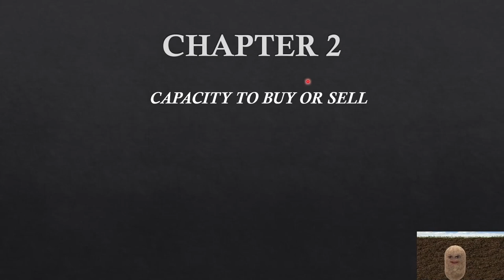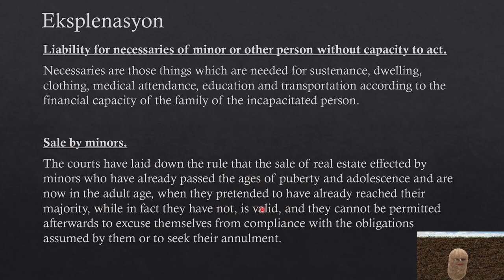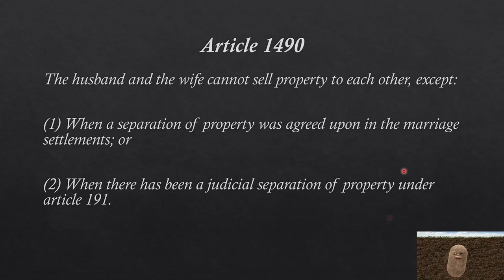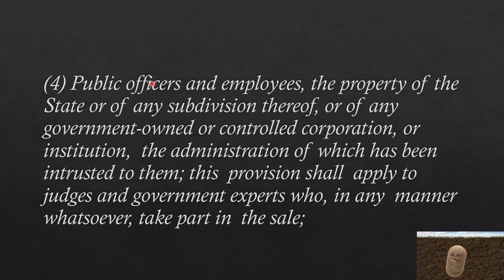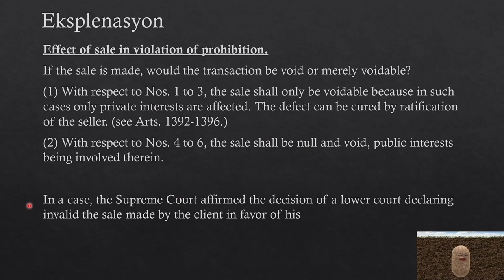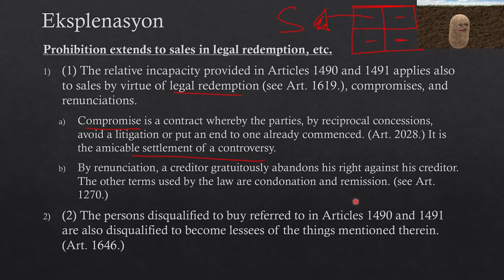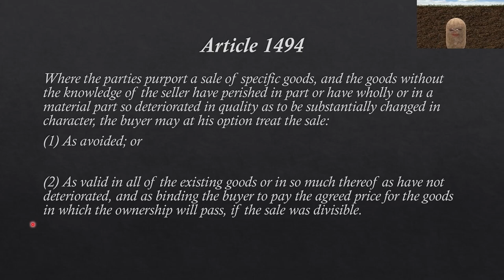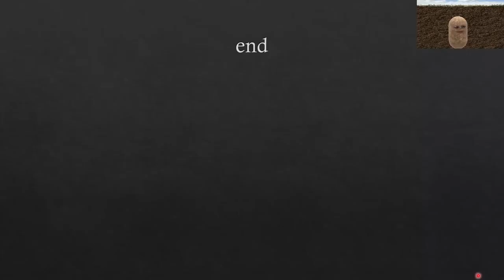BAAE3 - LAW ON SALES (CHAPTERS 2 & 3)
Topic/s:
TITLE VI of the New Civil Code of the Philippines - SALES

- Chapter 2 (Capacity to Buy or Sell)
- Chapter 3 (Effects of the Contract When the Thing Sold Has Been Lost)

This is an undergrad discussion of the "Law on Sales" for the subject Regulatory Framework and Legal Issues in Business of the 2nd Year Students of the BS in Accountancy Program of the Western Mindanao State University.

This is tailored for the purpose of being a substitute of online live class discussion through a video conference considering the fact that not everyone has a stable and/or fast internet connection.

Learn from this video at your own accord. Please stay safe at this time of need.

Reference Materials:

De Leon, H. S., Jr., & De Leon, H. M., Jr. (2013). THE LAW ON SALES, AGENCY AND CREDIT TRANSACTIONS (2013 ed.). Quezon City, Philippines: REX PRINTING COMPANY.